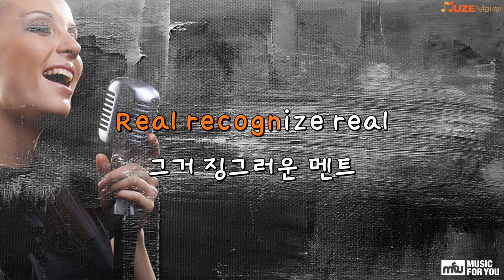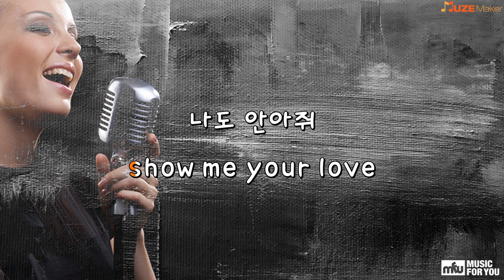A-G-E - E-Sens (Instrumental & Lyrics)